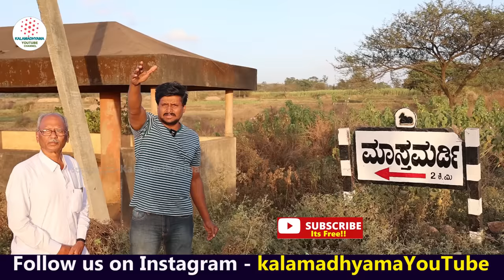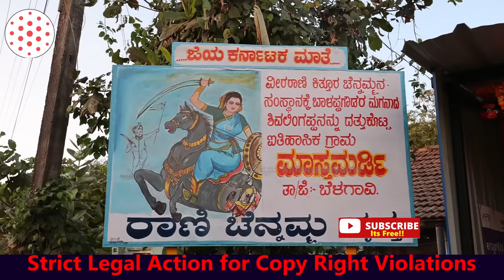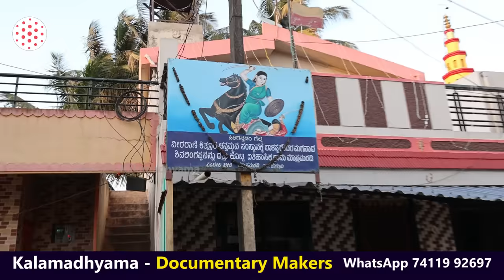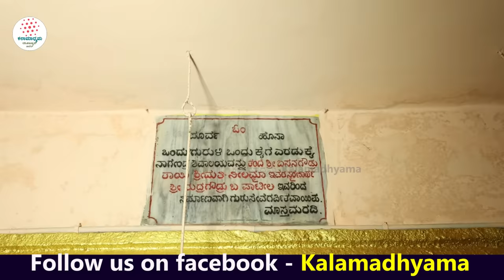'ಕಿತ್ತೂರು ಚೆನ್ನಮ್ಮನ ಬಂಗಾರ ಏನಾಯ್ತು ತಿಳಿಸಿದ ವಂಶಸ್ಥರು!-Ep19-Kittur Chennamma-Kalamadhyama-param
ಕಿತ್ತೂರು ರಾಣಿ ಚೆನ್ನಮ್ಮನವರ ಕಿತ್ತೂರು ಕೋಟೆ, ಅರಮನೆ ಹಾಗೂ ಇತಿಹಾಸದ ಸಂಪೂರ್ಣ ದರ್ಶನ ನಿಮಗಾಗಿ. ನೋಡಿ ಕಲಾಮಾಧ್ಯಮ ತಂಡ ಮಾಡಿರುವ ಈ ವಿಶೇಷ ವಿಡಿಯೋ.

A/c name: Kalamadhyama Media Works,
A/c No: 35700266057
IFSC code: SBIN0007981
Bank: SBI
Branch: Padmanabhanagar, Bangalore, Karnataka, India